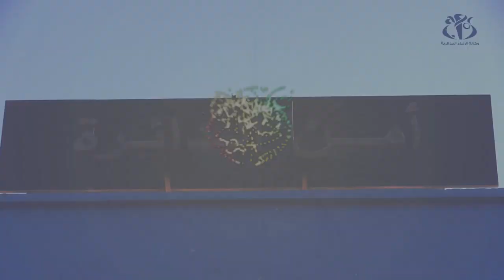حاسي الرمل : الأمن يسترجع أزيد من 30 قنطارا من الكوابل النحاسية المسروقة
الأغواط (وأج)- تمكنت مصالح أمن دائرة حاسي الرمل من استرجاع أزيد من 30 قنطارا من الكوابل النحاسية المسروقة.